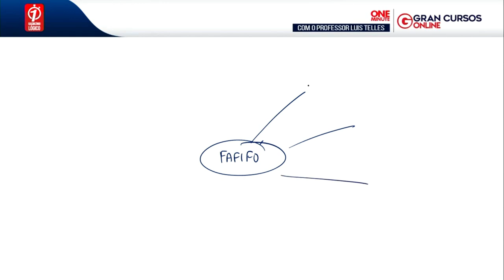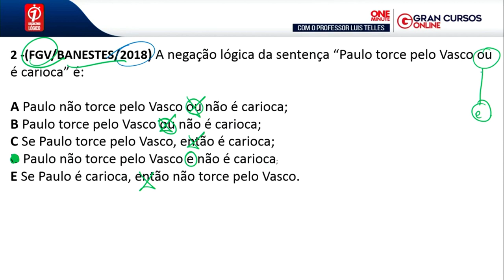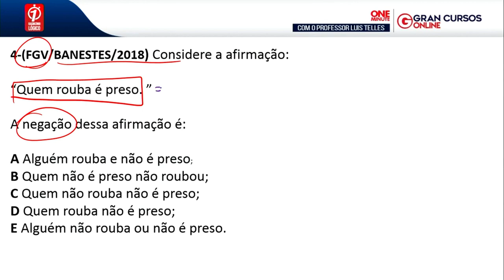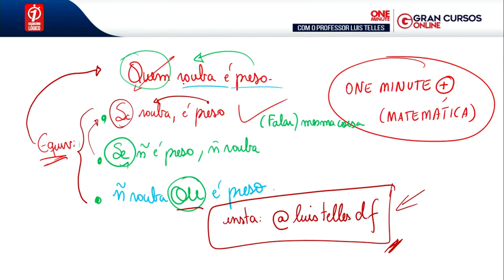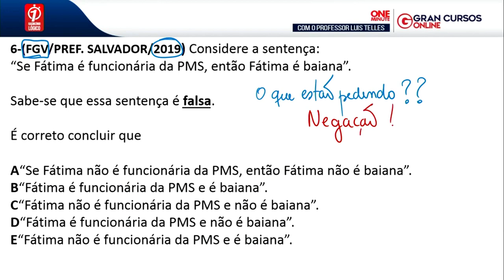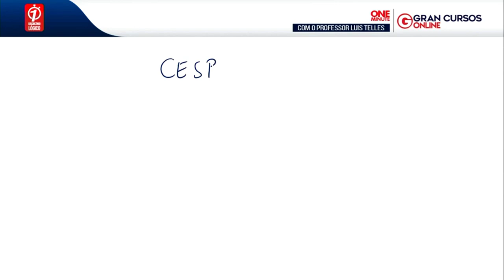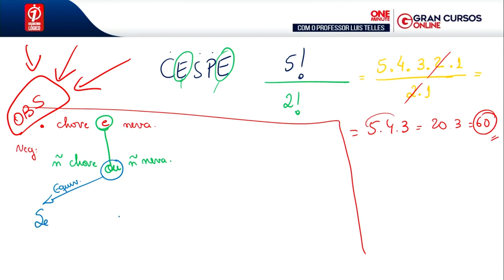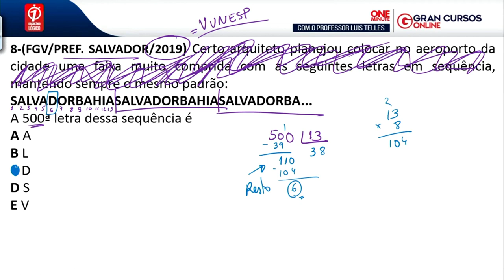[Parte 1] FGV - One Minute – Raciocínio Lógico com o Prof. Luis Telles